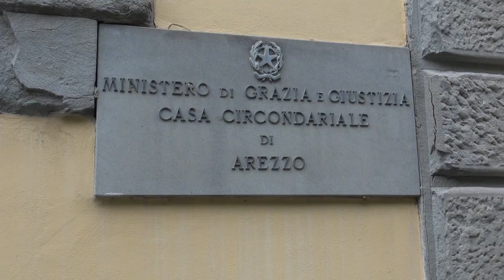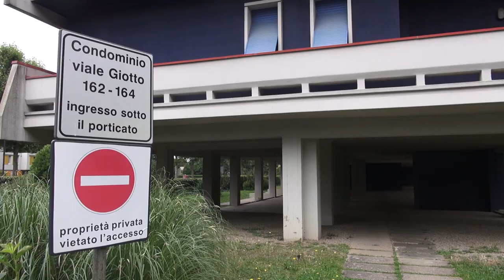Omicidio di Viale Giotto, i legali di Sacchi chiedono la scarcerazione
Lo avevano annunciato in più occasioni ed adesso i legali di Alessandro Sacchi, l'80enne che lo scorso 21 giugno aveva ucciso la moglie, Serenella Mugnai di 72 anni, da tempo malata di Alzheimer, hanno chiesto la scarcerazione.
Gli avvocati Piero Melani Graverini e Stefano Sacchi, avrebbero infatti individuato nella Casa Pia la struttura in cui potrebbe scontare l'eventuale misura cautelare meno afflittiva, gli arresti domiciliari.